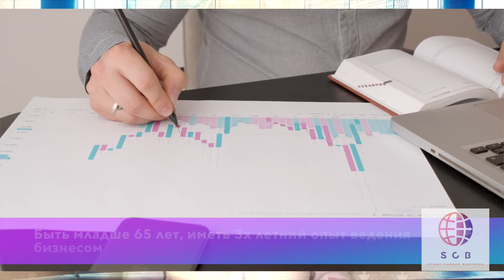Иммиграция в Новую Зеландию для инвесторов / переезд в Новую Зеландию для финансово-независимых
Записаться на личную консультацию к основателю проекта :
Новая Зеландия расположена на островах к Юго-Западу от Тихого океана, Правительство управляет Северной и Южной частью, в распоряжении 700 мелких тихоокеанских островов. Государство относится к развитым странам и считается экономически выгодным партнером для США, Японии, Великобритании и Китая. Российско-новозеландские отношения скреплены торговым соглашением, и тепло поддерживаются долгие годы, отсюда и дружелюбность новозеландцев к русскоязычным иммигрантам.